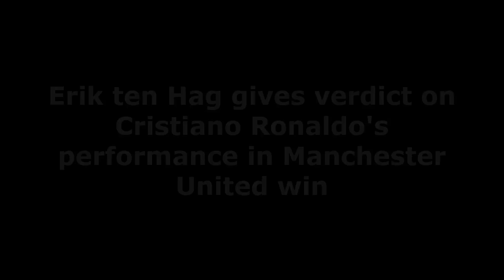CONFIRMED❗ Erik ten Hag gives verdict on Cristiano Ronaldo's performance in Manchester United win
Man Utd manager Ten Hag was impressed by Ronaldo who started vs Omonia Nicosia in the Europa League win.
Erik ten Hag lauded Cristiano Ronaldo's "good impact" in Manchester United's 3-2 win over Omonia Nicosia.